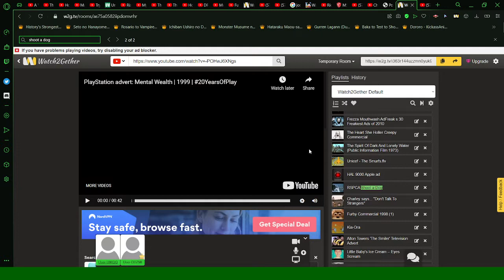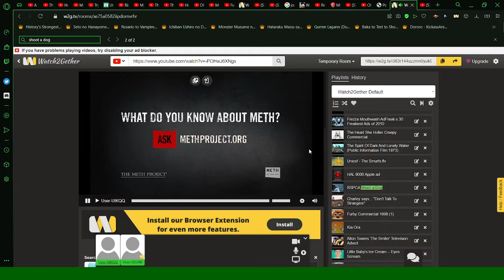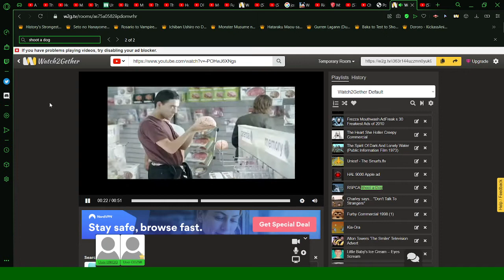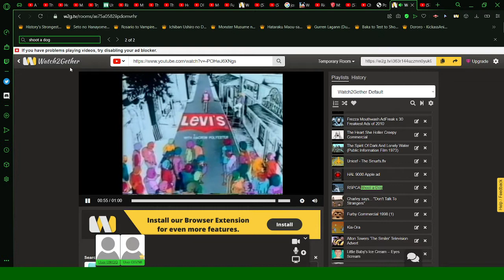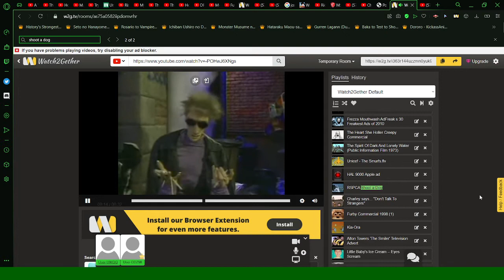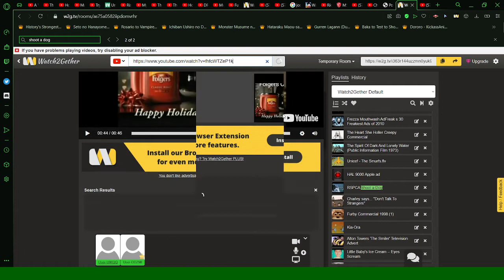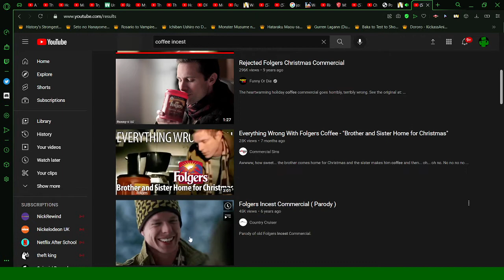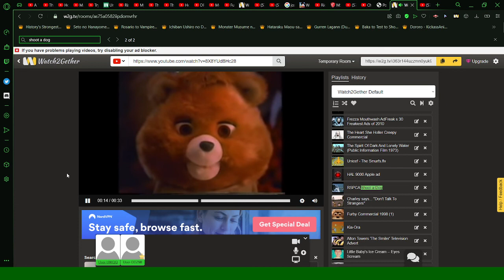loco watches incest coffee commercials with mini vmac.